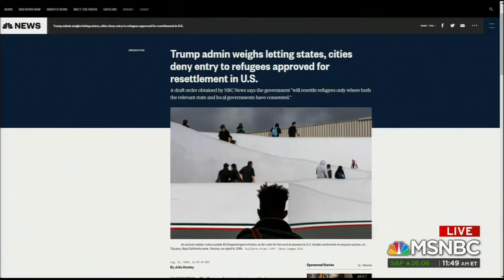MSNBC: LIRS President discusses Flores rule proposed by Trump Administration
LIRS President & CEO Krish O'Mara Vignarajah sits down with Craig Melvin of MSNBC to discuss a new rule that would allow for indefinite detention of immigrant families and children.